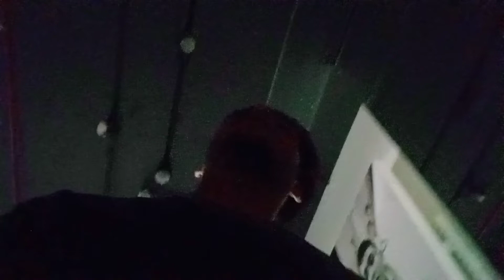New Mall Zudio Taramandal road Gorakhpur